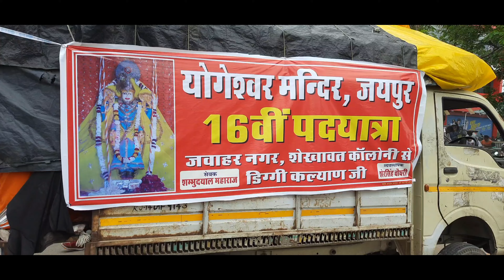कल्याण धनी लख्खी पैदल यात्रा। Kalyan dhani diggi Lakhi Yatra